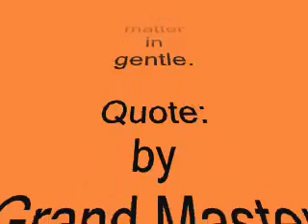Gloria Blancia Grand Master: The Legend surreality of Kung Fu Filipino Martial Arts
KUNG FU is from PHILIPPINES.

In success in life's is like a supernatural being
not for richness, fame nor power
but
the true essence of moral values.
Meaning we love ourself,
our families
and
love for God.
Standing for the right
where the truth explore us
the beauty of natural nature.
In nature
you can see beautiful,
simple,
happiness and satisfaction.
As what we are in this world,
simplicity means * SUCCESS *.

Quote by:
Grand Master Gloria Blancia Thirnish